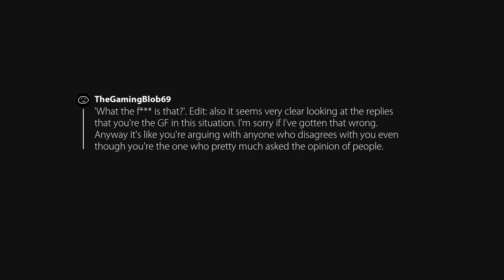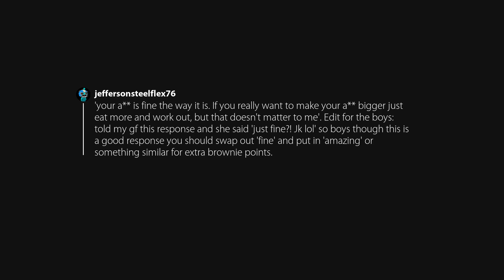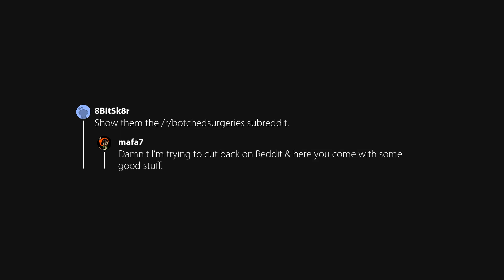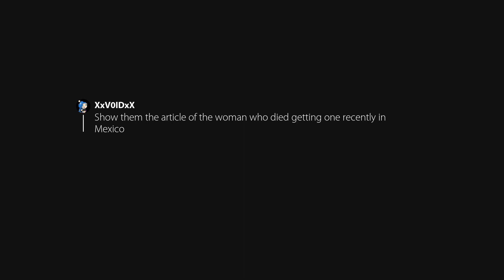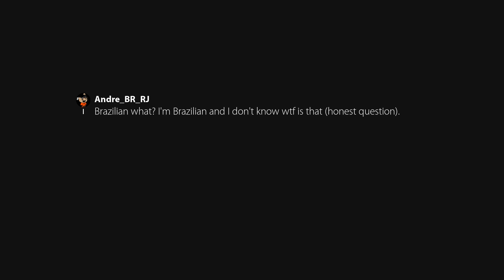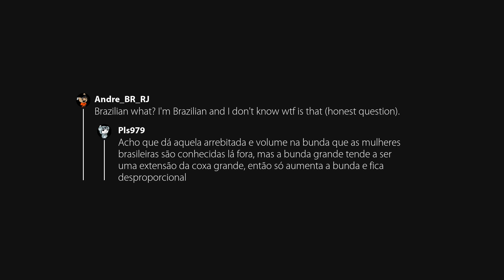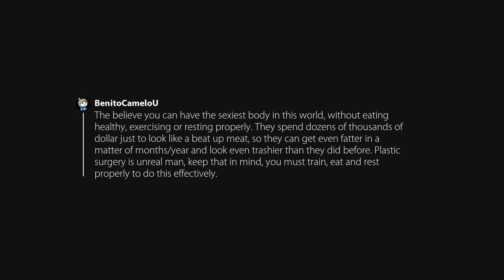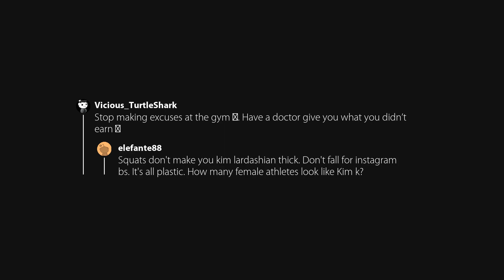How would you react if your wife/gf told you they wanted a Brazilian Butt Lift?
Posted in AskMen by u/notmyrealname800813.